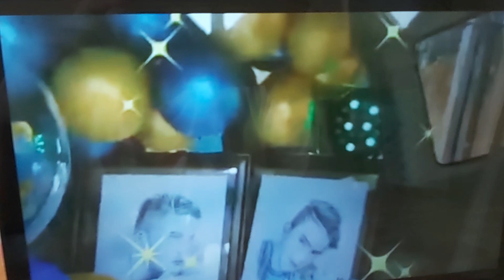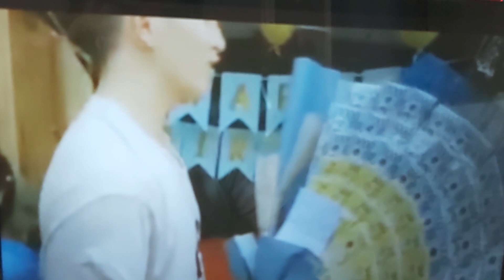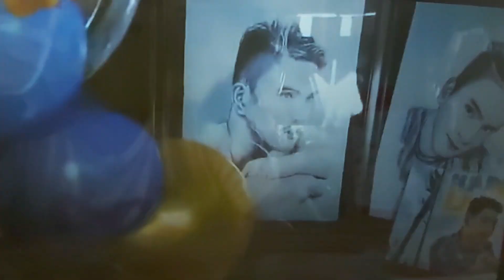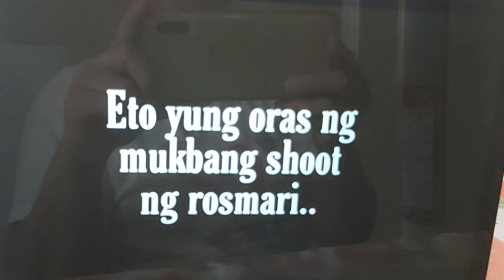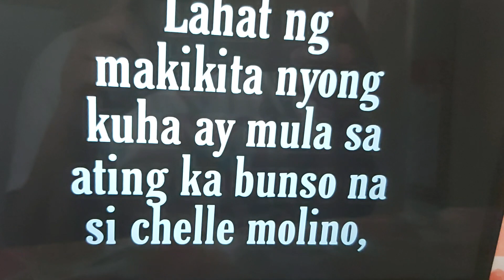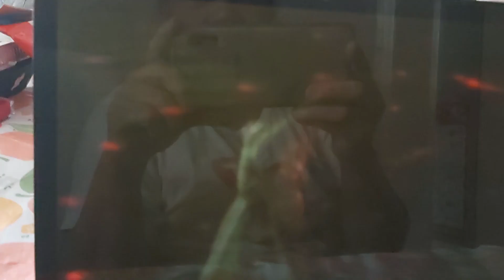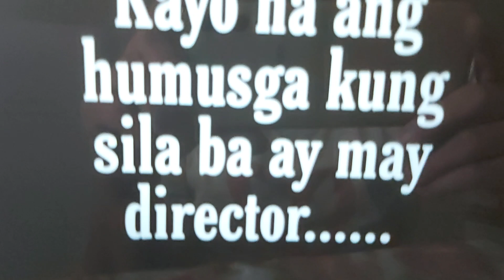maagang pasurprise Para sa ating bunso subrang advance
ang samahan nila ay friends forever kaya go go go